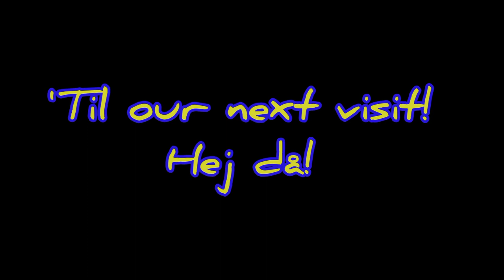Taralets sa IKEA Ph! The BIGGEST in the world! Tour+Foodtrip | The Crazy Spatula | Vlog #6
Join the Crazy Spatula as we tour the world's biggest IKEA store - only here in MOA Complex, Pasay City!

Enjoy the aesthetic showrooms, the budget-friendly items for your homes...and of course, the food!

Tara na at magpa-budol, hahaha! 😅